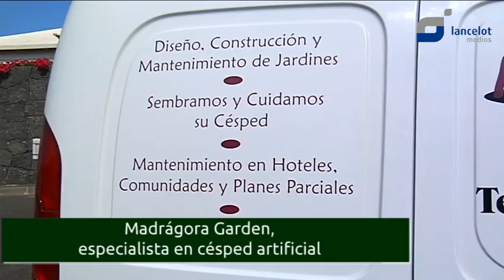Mandrágora Garden, especialista en césped artificial